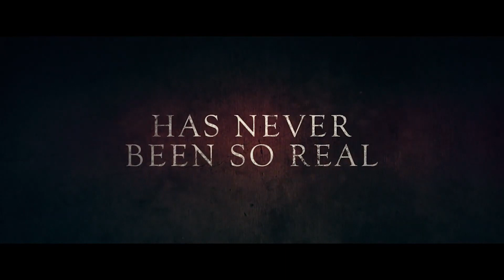Ispovest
Jedna crkva, jedan sveštenik, ranjenik i njegova napunjena puška. U toku jedne noći  se mora dogoditi osvetničko priznanje...